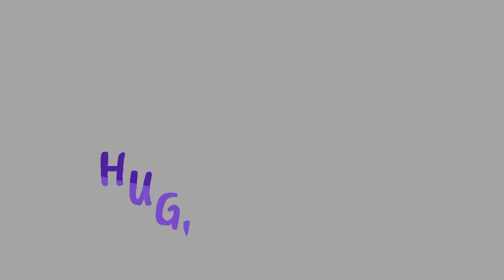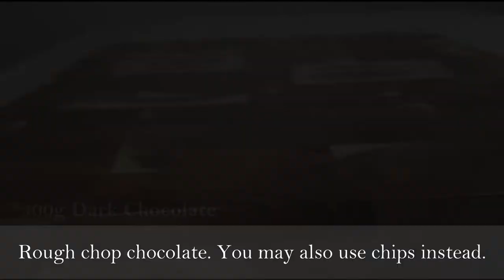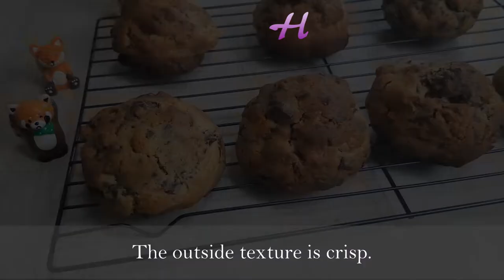Levain Bakery Chocolate Chip Cookie: The Best NYC Cookie Recipe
Levain Bakery is famous for its huge and decadent cookies. The bakery is located in New York, USA, but is well known not just in the US but all over the world. This recipe is a copy cat version of their chocolate walnut cookie. Though each cookie weighs about 170g each, I have reduced the weight in this recipe to about 110g, which is still big in size and flavor.

The recipe is simple and easy to follow and anyone can do it at home without the need of special equipment or gadget.

YIELD 12 COOKIES (105-110G each)

RECIPE

INGREDIENTS
250g Walnuts
300g Dark Chocolate
200g AP Flour
120g Cake Flour
1 tsp Cornflour
1 tsp Baking Powder
1/2 tsp Baking Soda
1/2 tsp Salt
2 Eggs
200g Butter, cold
100g Brown Sugar
100g White Sugar

PROCEDURE

1.Boil walnuts for 3-5 minutes and drain. Rinse with cold water and pan roast to bring out the nut's sweetness  over medium high heat. Stir frequently. Just until it turns brown. Or in the oven, in a single layer, at 180°C for 5-10 mins until they just start to brown and smell toasted. Break into rough pieces.
2. Rough chop the chocolate. You may also use chips instead.
3. In a bowl, combine the dry ingredients. Mix to combine.
4. Cut butter into about 1cm cube. Place in a bowl and add the sugars.
Beat the butter and sugar until fluffy and well combined.
5. Add the egg in 3-4 additions and beat just to combine.
6. Add in the flour mixture and fold. Fold just until when there are no streaks of flour in the mixing bowl.
7. Add in the walnuts and chocolate. Fold just to combine.
8. Portion to 105-110g per cookie. Place on a tray and do not overcrowd. Make sure to have enough space between cookies. Use hand to shape the cookie and do not flatten.
9. Chill for an hour so it doesn't flatten when baked. Chilling the dough also enhances the texture of the dough.
10. Bake in a pre-heated oven at 200°C for 12-15 mins, just when the top and bottom are a bit golden in color.
11. Let it cool for 10 mins on the sheet before cooling down completely on a rack. Store in an air-tight container and they would last for a week.
12. ENJOY!

Satie - Gymnopédie No. 1